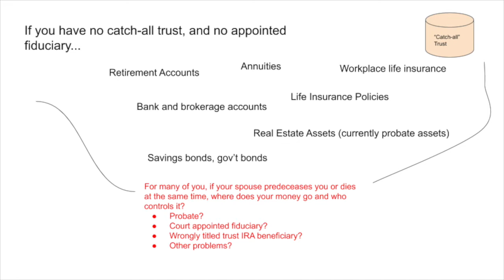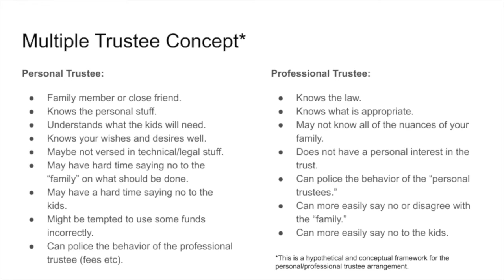A "Catch-all Trust" - Why You May Need One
Nearly 100% of the families I visit do not have a plan in place if both parents were to die. It's that simple. And there should be a plan in place. What should you consider doing and what should you be thinking about?

I discuss that in this video. I call the trust a "catch-all trust" not because that is its official name. I call it that as a layman's term to give you the idea that if you have young children, you need some instrument to catch the proceeds of all of your assets: life insurance death benefits, retirement plan assets, bank accounts, proceeds from the sale of your house, etc, so that they can be effectively and efficiently managed for the benefit of the kids.

Furthermore, you want easy tracking and accountability. Deciding that before something tragic happens is often better than having a judge you do not know appoint decision makers for you after you are gone - because you failed to do that before you died. Having a catch-all trust might help you accomplish that.

Note: this is not specific legal advice to you. Just some concepts that your planning team should be discussing with you.

Note 2:vThis applies if you don't have kids also. If you have charitable or more distant relatives as your heirs, how can you make sure that all goes to the right places? This idea might help in those cases also.

Remember to 80/20 Your Money (and your entire life!) If you are an entrepreneur or a successful corporate exec who longs for an independent lifestyle, you know it helps to have advice and counsel from people who have done it. As an independent advisor who has never had a "job," I know what it takes to run your own show and be independent; to set yourself up financially in a way proper for a successful entrepreneur; to be truly free.

Would you like to work with someone who can help you be more free? If so, go here and lets chat

Warmly,

“Likes” & Recommendations should not be considered a positive reflection of the investment advisory services offered by Chris' firm Walnut Hill Advisors. Visitors to this page must avoid posting positive reviews of their experiences with the adviser or its services as such testimonials are prohibited under state and federal securities laws and may not reflect the experience of all clients of Chris Grande WHA.